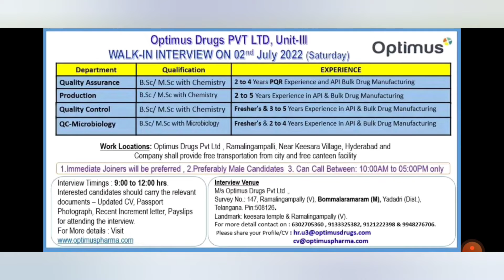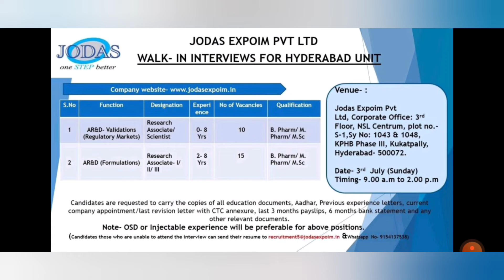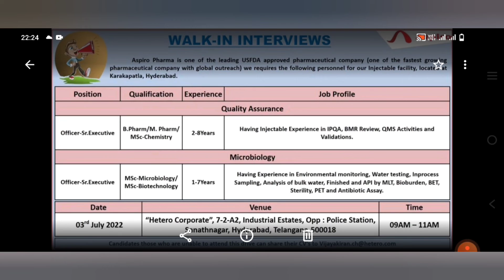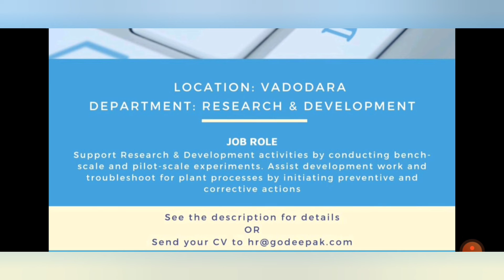Gujarat florochemical recruitment,jodas expoim Pvt Ltd, Deepak nitrate, aspiro Pharma, Optimus Pvt L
the information available on this you tube channel job notification information education purposes only